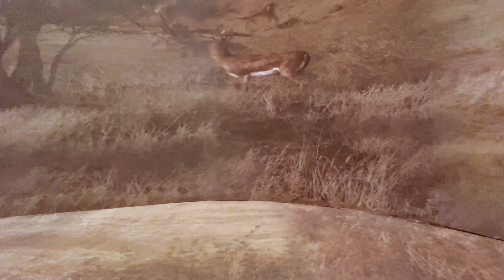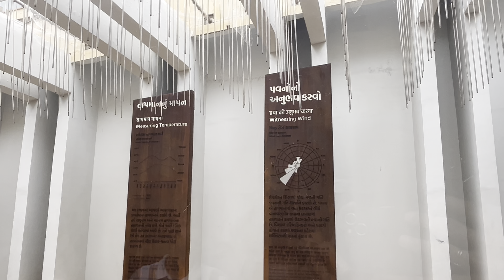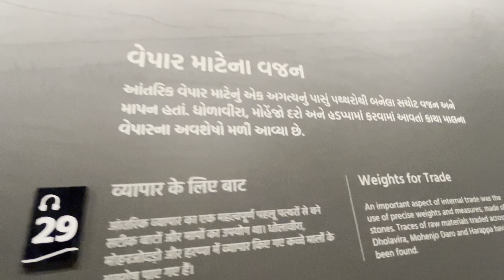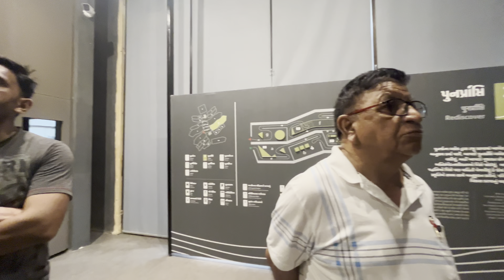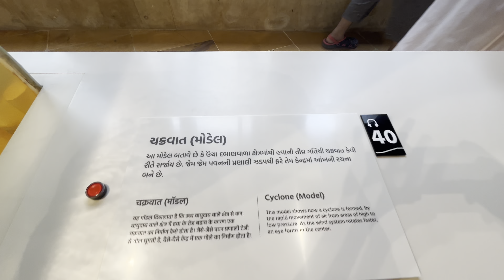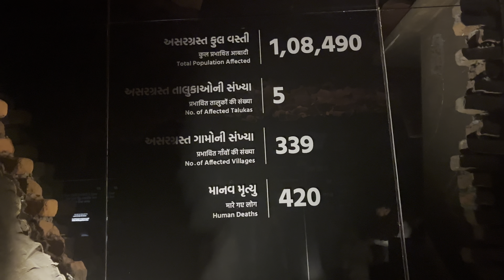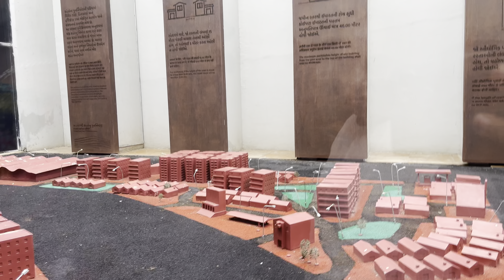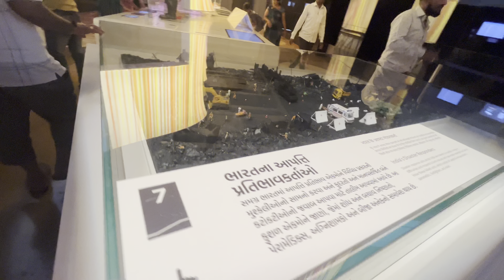Kutch Bhuj # smrutivan Historical Museum#Full history of earthquakes in Gujarat